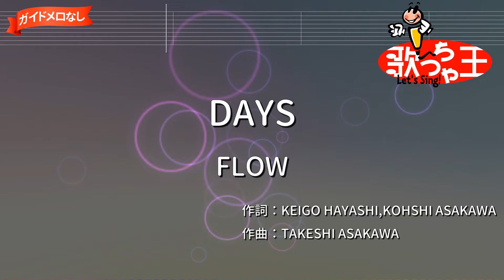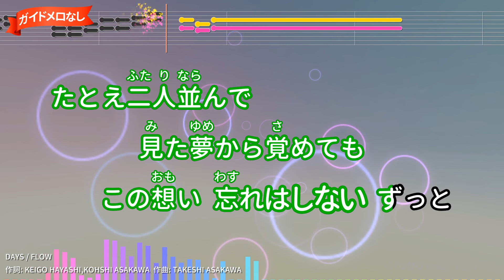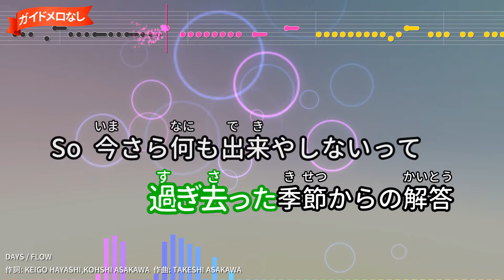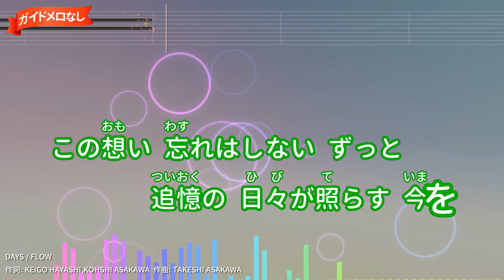【ガイドなし】DAYS/FLOW【カラオケ】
TVアニメ『交響詩篇エウレカセブン』第1期OPテーマ(2005年)
作詞：KEIGO HAYASHI,KOHSHI ASAKAWA/作曲：TAKESHI ASAKAWA
2005年06月01日リリース